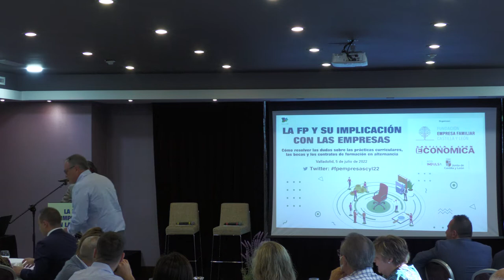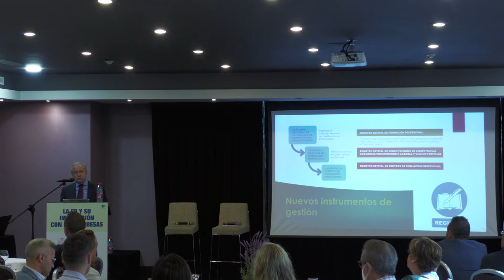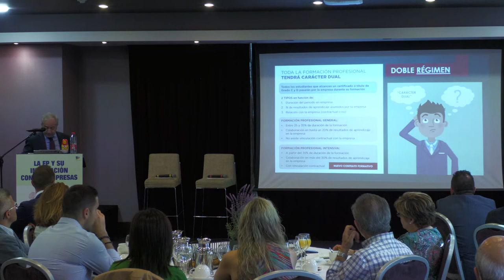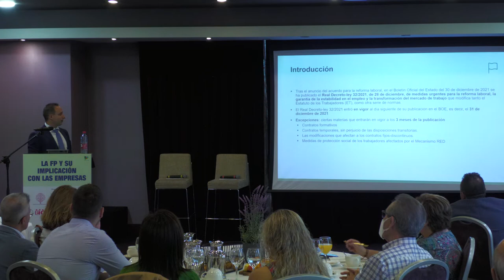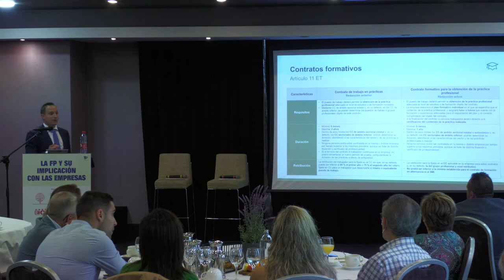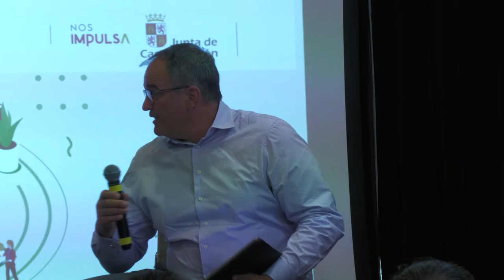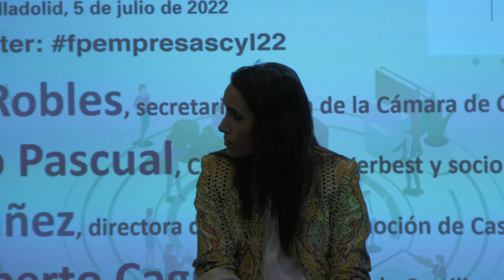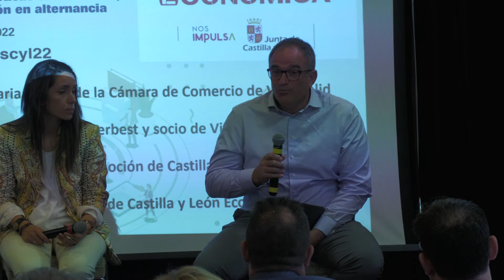La FP y su implicación con las empresas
Agustín Sigüenza, director general de Formación Profesional y Régimen Especial de la Junta, explicó que la nueva Ley “da más protagonismo al tejido productivo” en la jornada La FP y su implicación con las empresas que organizaron este martes Castilla y León Económica y la Fundación Empresa Familiar de Castilla y León (EFCL) en Valladolid para resolver las dudas sobre las prácticas curriculares, las becas y los contratos de formación en alternancia.